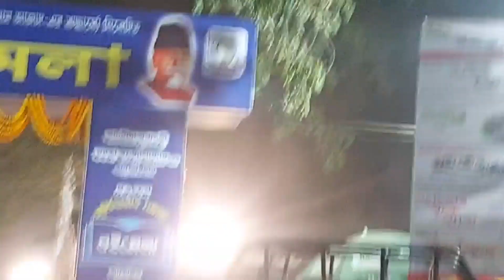আদির New Year celebration তার সাথে অনেক খাওয়া দাওয়া ❤️🎈🍾🎆🍱🎊newyear2023 bengalivlog@YouTube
আদির New Year celebration তার সাথে অনেক কিছু আনন্দ অনেক খাওয়া দাওয়া ❤️🎈🍾🎆🍱🎊dailyvlog

এই ভিডিও টি  তে  আমাদের NewYear special কিছু আনন্দের মুহূর্ত তুলে ধরলাম আশা করি তোমাদের সবার খুবই ভালো লাগবে

যদি ভালো লেগে থাকে তাহলে আমাদের অবশ্যই জানিও কিন্তু একটা msg করে  আর plsss

Thanku soo much guys and lot's of love❤️😍😘